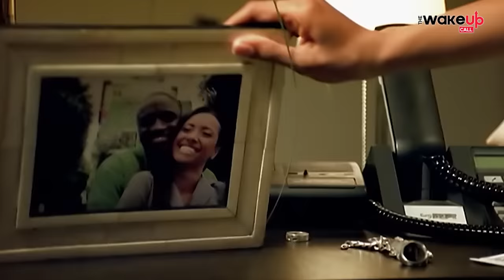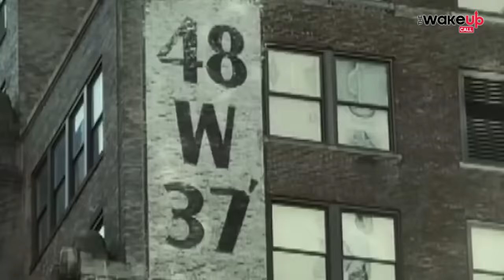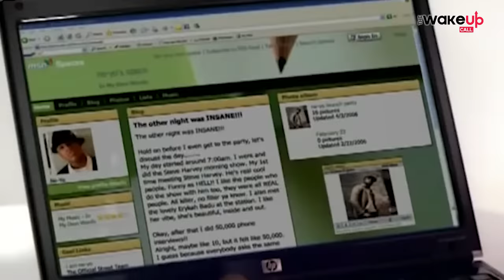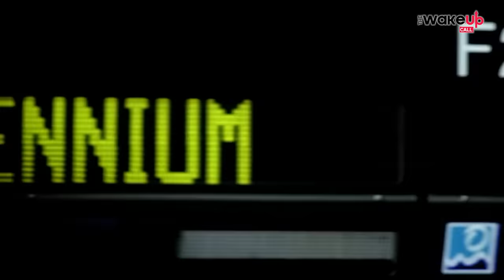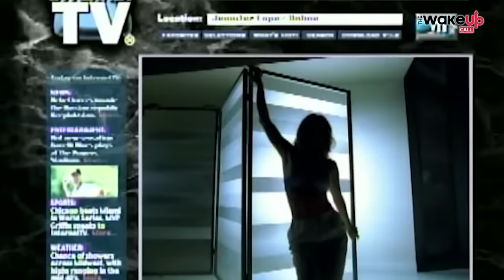The Wake Up Call With Grauchi #102 Tender RNB OLDSCHOOL HITS MIX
Plug someone right ABOUT now...